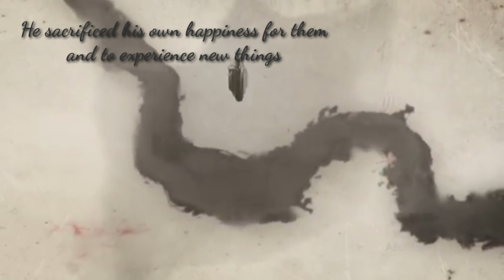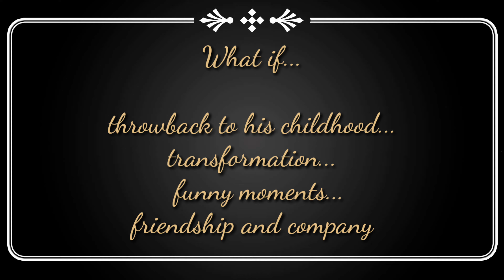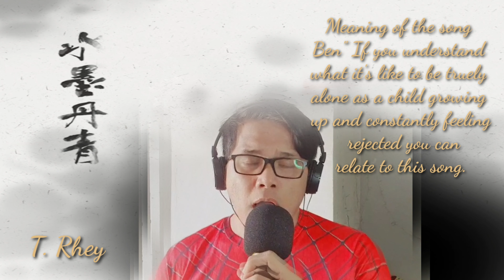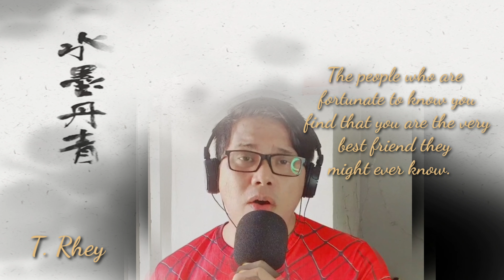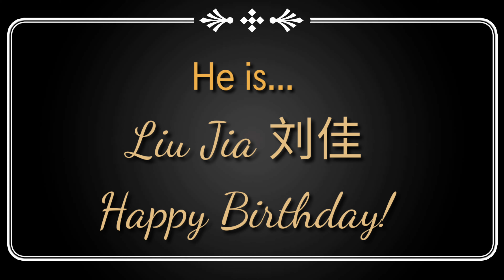A Birthday Tribute To Liu Jia, 11th January